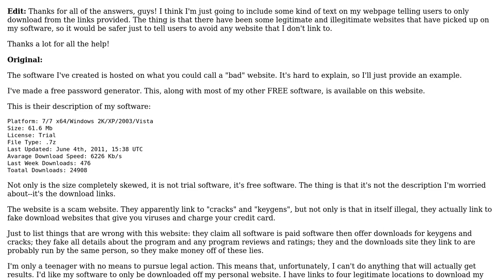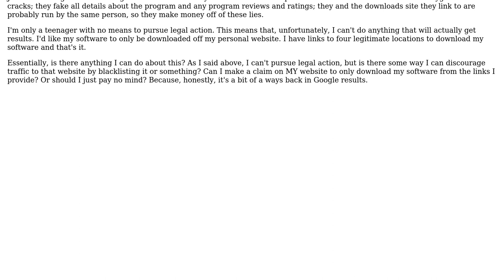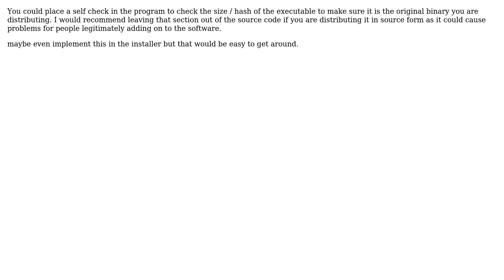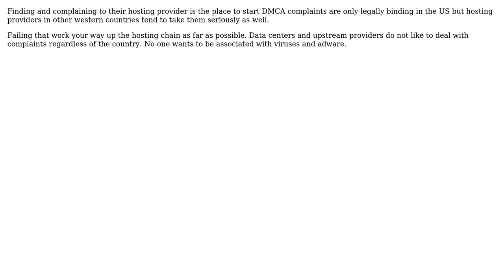Software Engineering: My software is hosted on a "bad" website. Can I do anything about it?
With thanks & praise to God, and with thanks to the many people who have made this project possible! | Content (except music & images) licensed under CC BY-SA | Music | Images & others | With thanks to user stoj user Peter Torok user mattnz user Joe user Jeremy Thompson user Itamar user gnat user Abluescarab and the Stack Exchange Network Trademarks are property of their respective owners. You are responsible for your own actions.